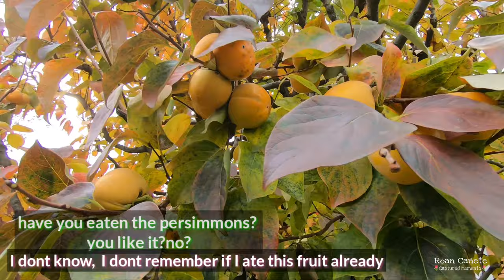#78 | AUTUMN SUNSET | AUTUMN FRUIT | CACHI- PERSIMMONS | Italian Traditional Sweet Bread PANDORO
This video was taken before November 6, 2020 wherein another lockdown applied in Lombardy Region of North Italy.

Aside pizza, lasagna, gelato(ice cream),
Pandoro is one of may favorite here in Italy. This is a traditional Italian sweet bread, most popular around Christmas and New Year. It is often served dusted with vanilla-scented icing sugar.

One of the autumn fruit in Italy is persimmon also called "cachi"  in italian. These bright orange must be eaten when fully ripe. They have a super-thin skin that reveals a soft, jam-like and sweet as my italian neighbor told me.

And as days grow shorter, the skies at sunset glow with the most spectacular hues, blooming with pinks, reds and oranges. In this video, we captured it! Hooray!

Enjoy our video. Grazie a tutti!

OR

Song: Ikson - As Leaves Fall (Official)